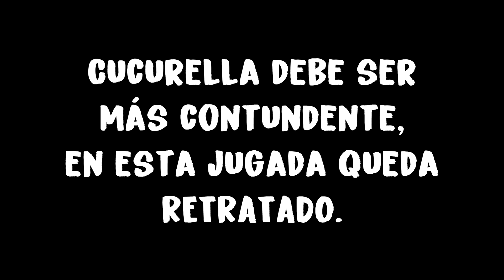ME ENFRENTO AL BAYERN DE GRIEZMANN!!! | FIFA 19 Modo carrera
FIFA 19 modo carrera manager, llega la Champions League, me enfrento al Bayern de Griezmann, el rival más difícil del grupo y uno de los equipos más fuertes de la Champions League.

El Real Madrid, el Barcelona de Messi, la Juventus de Cristiano Ronaldo o el Manchester City o el PSG de Neymar y el Bayern de Griezmann son los principales favoritos para ganar la Champions League, tendremos que confiar en Mbappe para aspirar a llegar a la final.